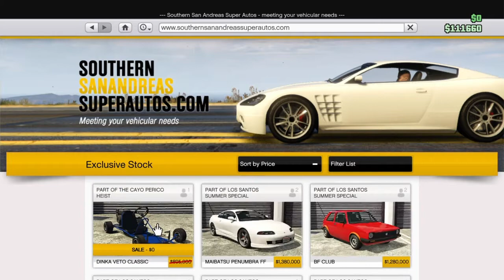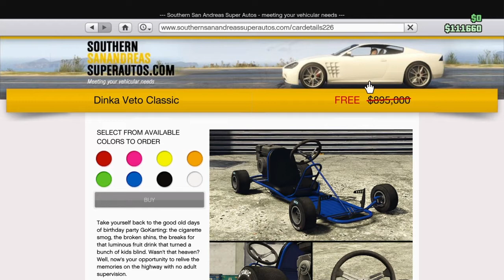GTAV MILITARY RIFLE AND GO KART REVIEW! *CAYO PERICO DLC*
PSN (for right now) (rn) VagnerRuin

TAGS